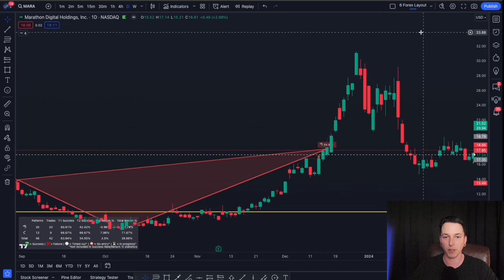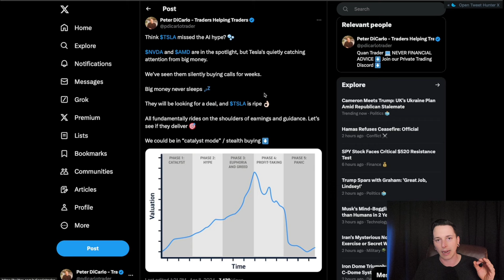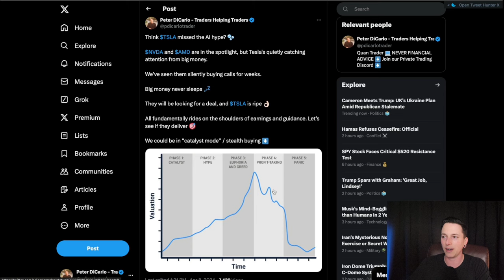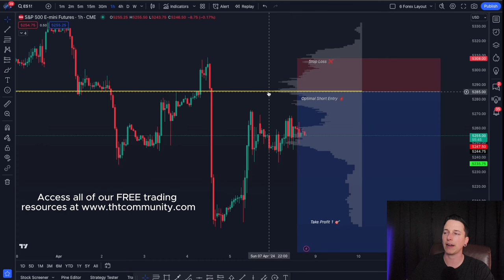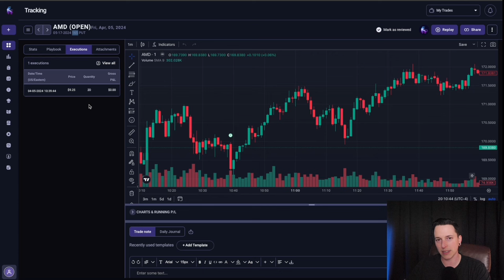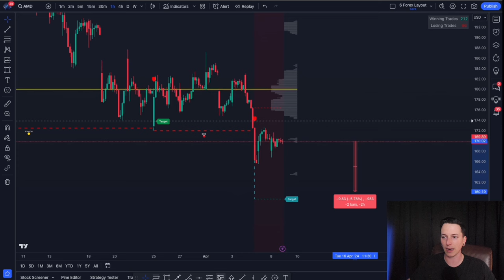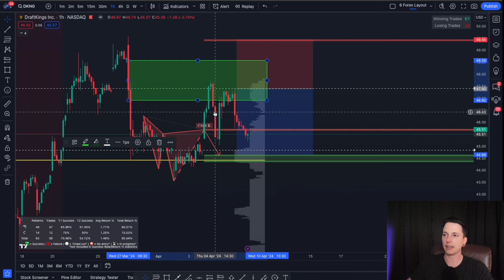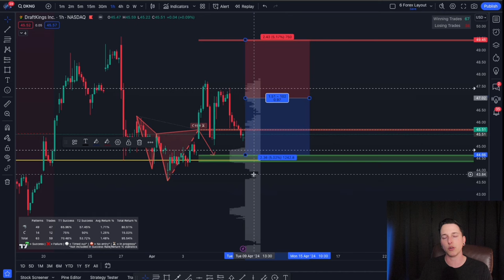Could Tesla Stock DOUBLE this summer?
🚀 Join us daily in our exclusive Discord community. Benefit from our TSLA trading bot, insights into unusual options activity, dark pool data, live streaming sessions, educational courses, and much more ⬇️

Free Courses 📚